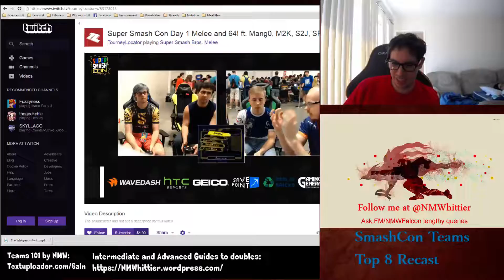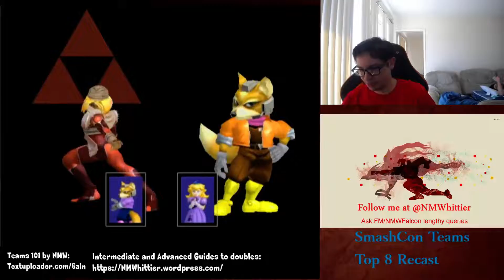Smashcon Recast MacD+Druggedfox vs Mew2King+Ice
To help demonstrate things in my recently released doubles guides, I decided to commentate SmashCon top 8 from home.